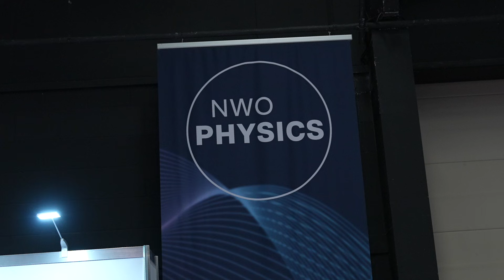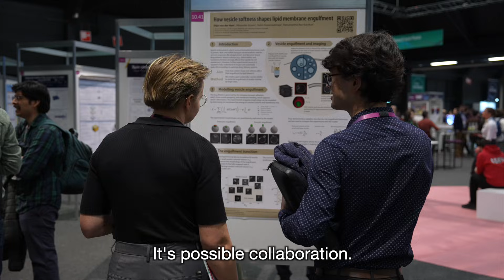Aftermovie NWO Physics 2025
NWO Physics is a large conference that provides a topical overview of physics in the Netherlands. Traditionally, young researchers are given the chance to present themselves and their work alongside renowned names from the Dutch and international physics community.

The 2026 edition of NWO Physics will take place on 20 & 21 January 2026.